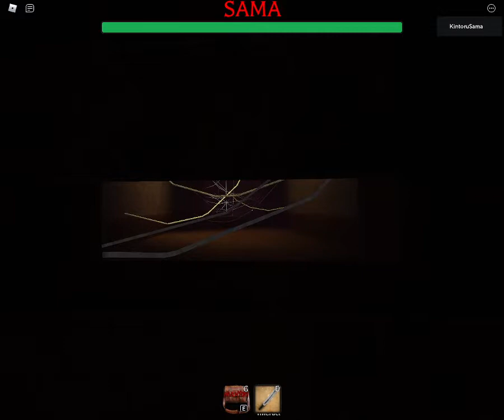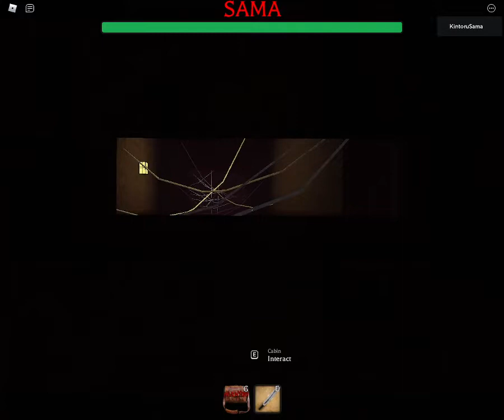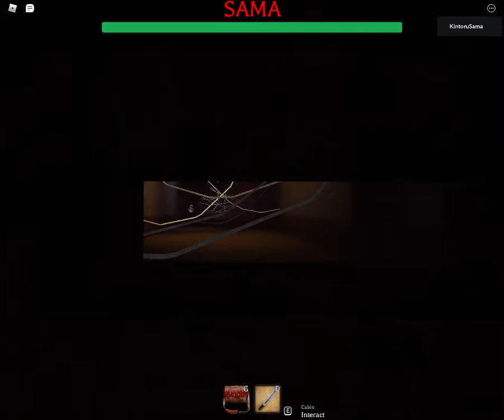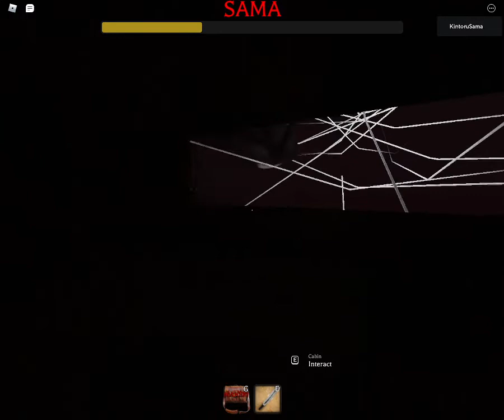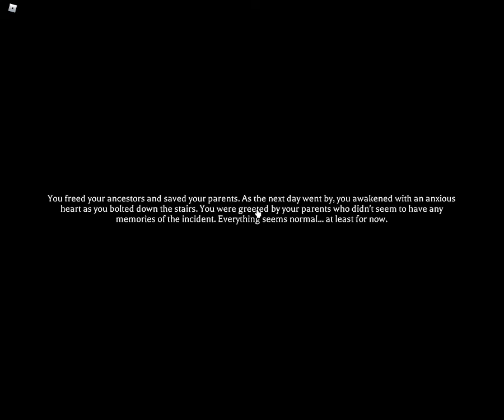The Mimic - Chapter 4 Revamped - Nightmare Mode (Solo)